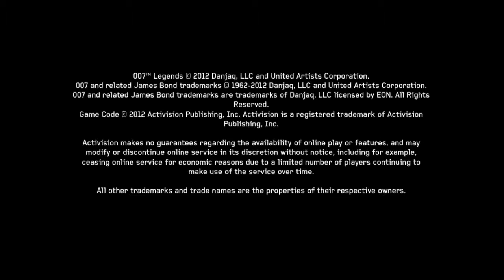More Like Johnny English Than Bond! 007 Legends Wii U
In this episode we take a look at 007 Legends for the Nintendo Wii U.  Is it as good as Goldeneye for the N64?  It certainly looks the part, but how does it play?